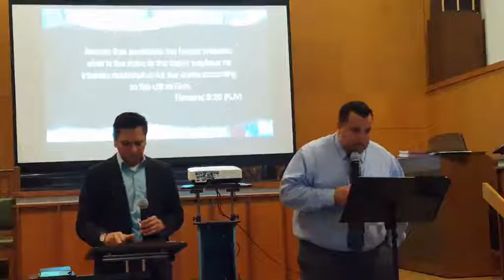Les Avantages de Parler en Langues / Benefits of Speaking in Tongues - Pasteur Hector Arriola